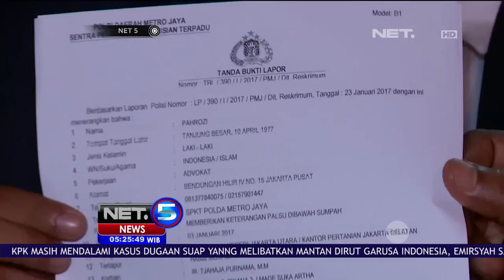Pengacara Ahok Laporkan Muchsin Alatas Atas Dugaan Kesaksian Palsu - NET5